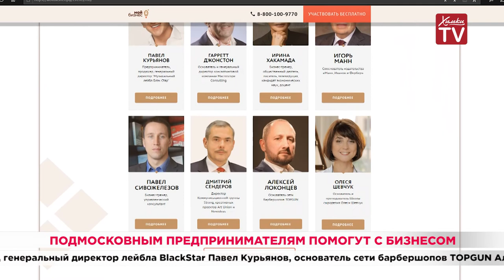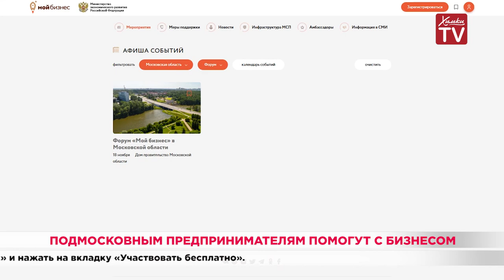Подмосковным предпринимателям помогут с бизнесом. 08.11.19